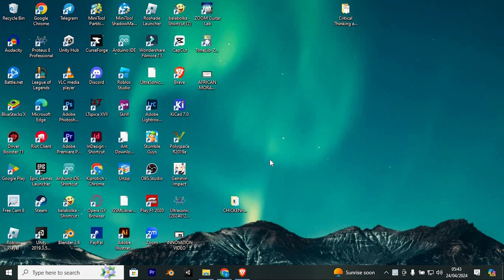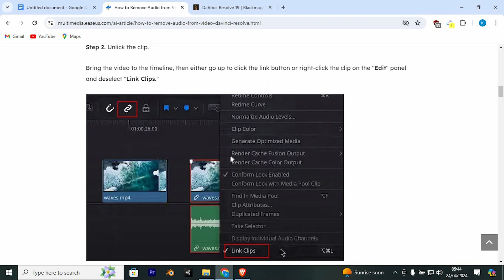How To Delete Audio Only in Davinci Resolve 18 2025